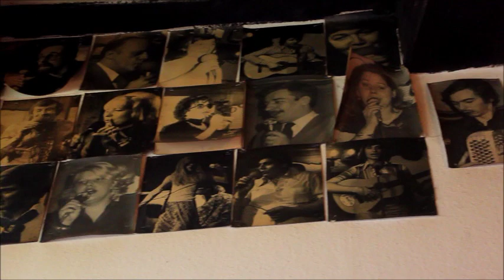[Visit] - Café Chantant "Les Olivettes" in Liege, Belgium!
During my visit to Belgium where I visited two of the beautiful people in my life: Heiner and Miriam. I stayed with them for a bit over a week last March, where I got to experience the Gemmenich spring and enjoy their lovely company. On a Sunday morning, they took me to what they called a "very special cafe", it ended up becoming my most favourite place in Liege! It hasn't been renovated since the first world war! The reason this cafe is special is because whoever wants to, gets to sing, we had people who just turned 80 to people in their 20s joining and singing what they knew of old Belgian songs (funny anti-clerical ones) and songs by Brel and Piaf. We also had an Algerian lady who sang "Ya Mustafa" - I LOVED IT.